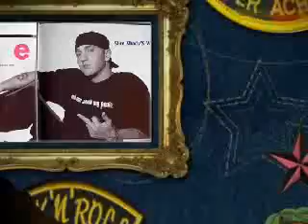Eminem-criminal [LYRICS]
Lyrics
[Eminem]
A lot of people ask me.. stupid fucking questions
A lot of people think that.. what I say on records
or what I talk about on a record, that I actually do in real life
or that I believe in it
Or if I say that, I wanna kill somebody, that..
I'm actually gonna do it
Well, shit.. if you believe that
then I'll kill you
You know why?
Cause I'm a

CRIMINAL
CRIMINAL
You god damn right
I'm a CRIMINAL
Yeah, I'm a CRIMINAL

[Eminem]
My words are like a dagger with a jagged edge
That'll stab you in the head
whether you're a fag or lez
Or the homosex, hermaph or a trans-a-vest
Pants or dress - hate fags? The answer's "yes"
Homophobic? Nah, you're just heterophobic
Staring at my jeans, watching my genitals bulging (Ooh!)
That's my motherfucking balls, you'd better let go of em
They belong in my scrotum, you'll never get hold of em
Hey, it's me, Versace
Whoops, somebody shot me!
And I was just checking the mail
Get it? Checking the 'male'?
How many records you expecting to sell
after your second LP sends you directly to jail?
C'mon!-- Relax guy, I like gay men
Right, Ken? Give me an amen (AAA-men!)
Please Lord, this boy needs Jesus
Heal this child, help us destroy these demons
Oh, and please send me a brand new car
And a prostitute while my wife's sick in the hospital
Preacher preacher, fifth grade teacher
You can't reach me, my mom can't neither
You can't teach me a goddamn thing cause
I watch TV, and Comcast cable
and you ain't able to stop these thoughts
You can't stop me from topping these charts
And you can't stop me from dropping each March
with a brand new CD for these fucking retards
Duhhh, and to think, it's just little ol' me
Mr. "Don't Give A Fuck," still won't leave

[Chorus: Eminem (repeat 2X)]

I'm a CRIMINAL
Cause every time I write a rhyme, these people think it's a crime
to tell em what's on my mind - I guess I'm a CRIMINAL
but I don't gotta say a word, I just flip em the bird
and keep going, I don't take shit from no one

[Eminem]
My mother did drugs - hard-liquor, cigarettes, and speed
The baby came out - disfigured, ligaments indeed
It was a seed who would grow up just as crazy as she
Don't dare make fun of that baby cause that baby was me
I'm a CRIMINAL - an animal caged who turned crazed
But how the fuck you supposed to grow up when you weren't raised?
So as I got older and I got a lot taller
My dick shrunk smaller, but my balls got larger
I drink more liquor to fuck you up quicker
than you'd wanna fuck me up for saying the word ...
My morals went thhbbpp when the president got oral
Sex in his Oval Office on top of his desk
Off of his own employee
Now don't ignore me, you won't avoid me
You can't miss me, I'm white, blonde-haired
and my nose is pointy
I'm the bad guy who makes fun of people that die
in plane crashes and laughs
As long as it ain't happened to him
Slim Shady, I'm as crazy as Em
-inem and Kim combined - [*kch*] the maniac's in
Replacing the doctor cause Dre couldn't make it today
He's a little under the weather, so I'm taking his place
(Mm-mm-mmm!) Oh, that's Dre with an AK to his face
Don't make me kill him too and spray his brains all over the place
I told you Dre, you should've kept that thang put away
I guess that'll teach you not to let me play with it, eh?
I'm a CRIMINAL

[Interlude Skit]
Aight look (uh huh) just go up in that motherfucker
get the motherfucking money and get the fuck up outta there
[Em] Aight
I'll be right here waiting on you
[Em] Aight
Yo Em
[Em] What?!
Don't kill nobody this time
[Em] Awwright... god damn, fuck...
(whistling) how you doin'?
[Teller] HI, how can I help you?
[Eminem] Yeah I need to make a withdrawl
[Teller] Okay
[Eminem] Put the fucking money in the bag bitch
and I won't kill you!
[Teller] What? Oh my god, don't kill me
[Eminem] I'm not gonna kill you bitch, quit looking around...
[Teller] Don't kill me, please don't kill me...
[Eminem] I said I'm not gonna fucking kill you
Hurry the fuck up! [*BOOM*] Thank you!

[Eminem]
Windows tinted on my ride when I drive in it
So when I rob a bank, run out and just dive in it
So I'll be disguised in it
And if anybody identifies the guy in it
I'll hide for five minutes
Come back, shoot the eyewitness
Fire at the private eye hired to pry in my business
Die, bitches, bastards, brats, pets
This puppy's lucky I didn't blast his ass yet [*dog whines*]
If I ever gave a fuck, I'd shave my nuts
tuck my dick in between my legs and cluck
You motherfucking chickens ain't brave enough
to say the stuff I say, so just tape it shut [*tape unrolls*]
Shit, half the shit I say, I just make it up
To make you mad so kiss my white naked ass
And if it's not a rapper that I make it as
I'ma be a fucking rapist in a Jason mask

[Chorus 2X]